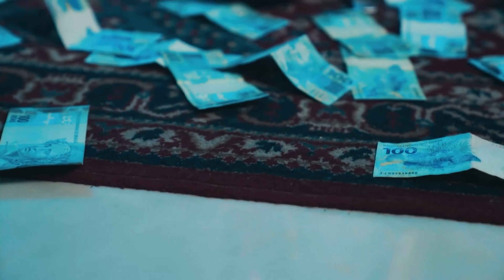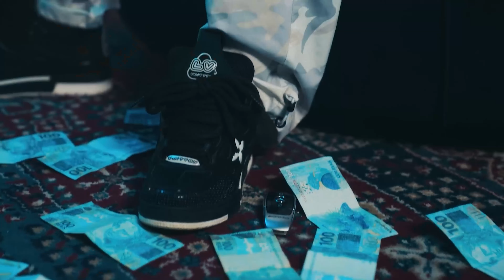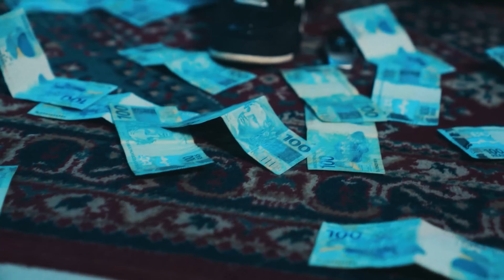DA UM TRAGÃO NO KUNK - MC PAIVA, MC GB, MC LACERDA ZL (VIDEO OFICIAL)